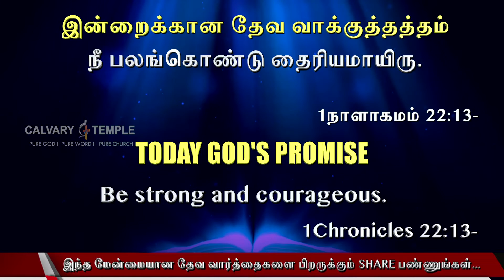Today God's Promise Tamil | 28_July_2022